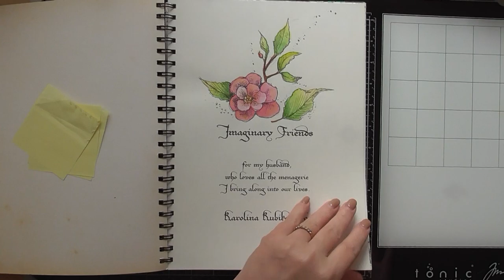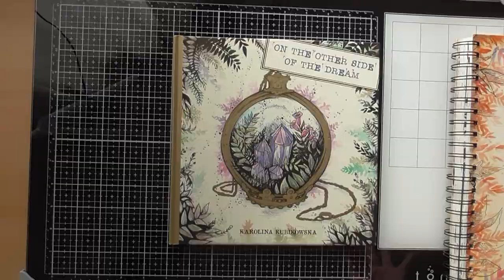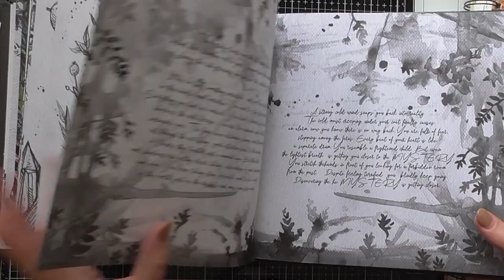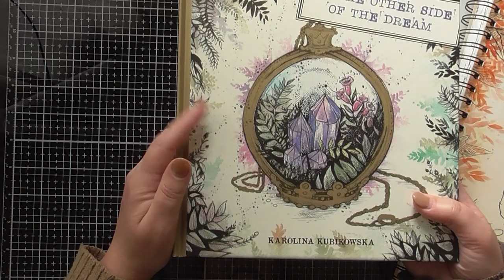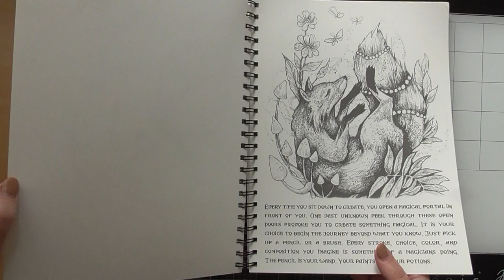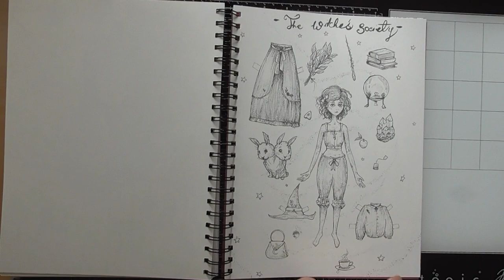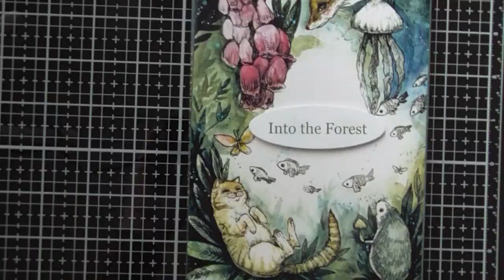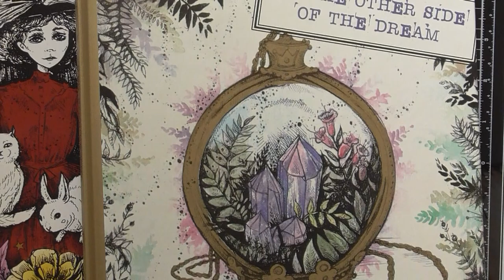HAUL Karolina KUBIKOWSKA - Coloriage Adulte